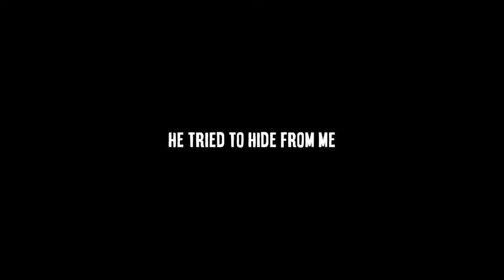I used aimbot on a little kid... & PutzGaming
I used aimbot on a little kid... or did I? This is the magic of playground mode: free lunchables.

Music in Order:
Epic Trailer 2 - Jayson Zambito
Elevator Music
Charlie C - Alex Khaskin
Sneaky So Sneaky - TrueDistinctionMusic
Choir Ambience - Rannar Sillard
May Contain Groovy Beats - Soundroll
The Chase - IDMusic
Jumping Cricket 1 - Martin Gauffin
Boogie Down Emote Theme

Outro:
Catch 22 - Motions - JNATHYN
SOCIAL MEDIA LINKS TO THE CREATOR OF THE SONG